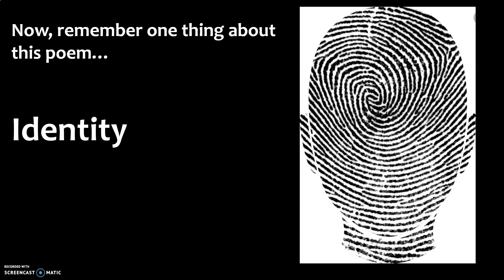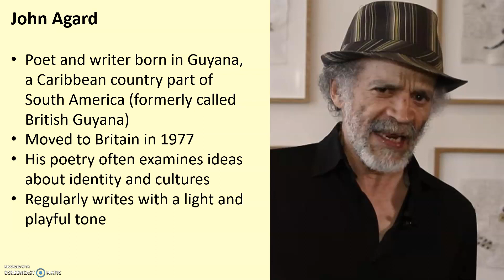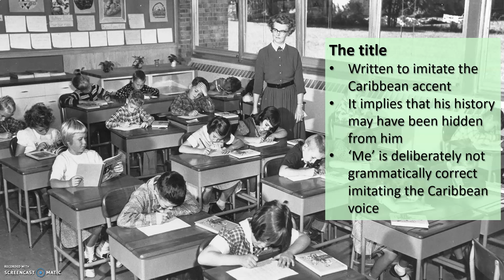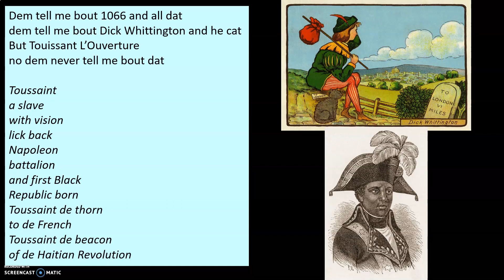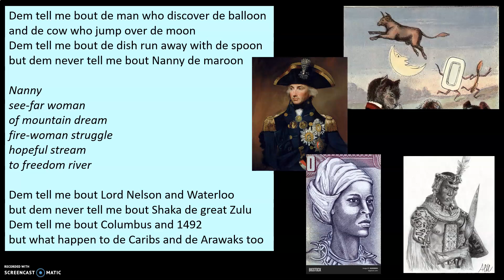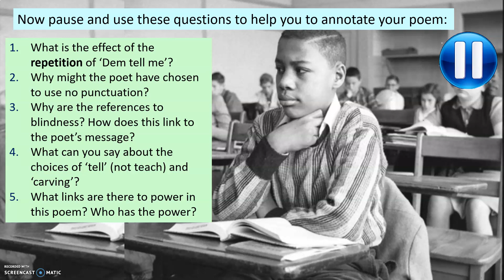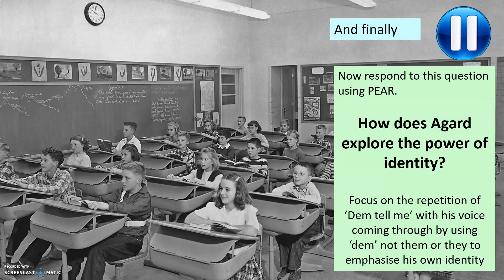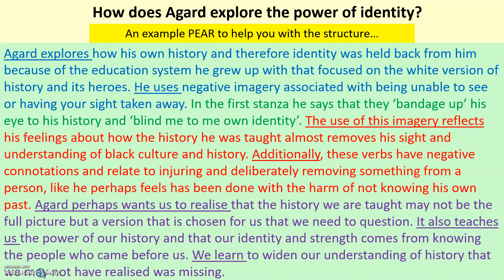Checking Out Me History quick revision